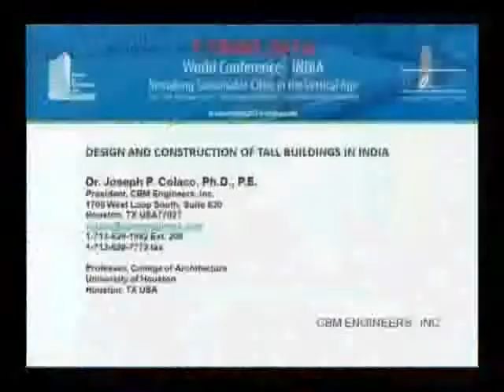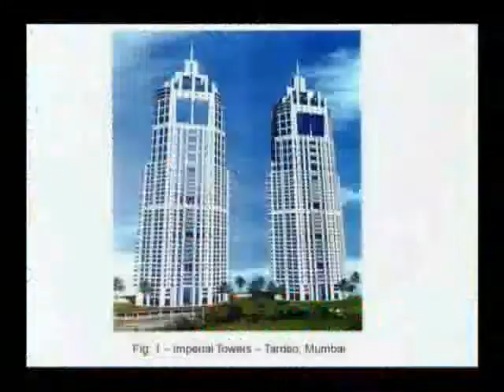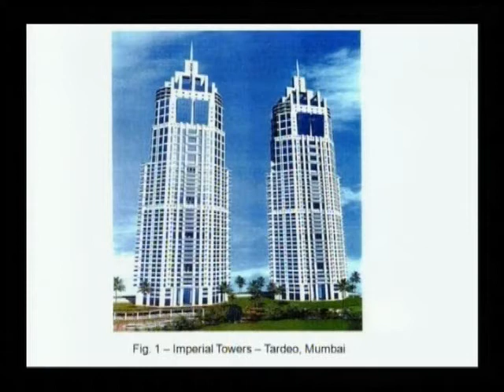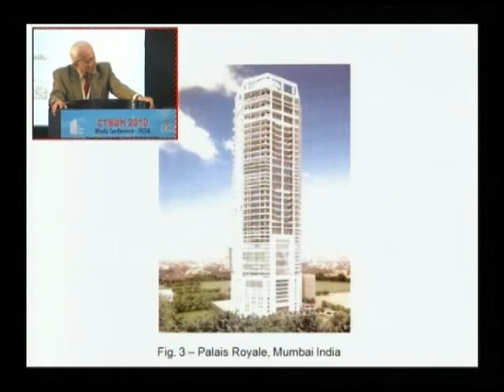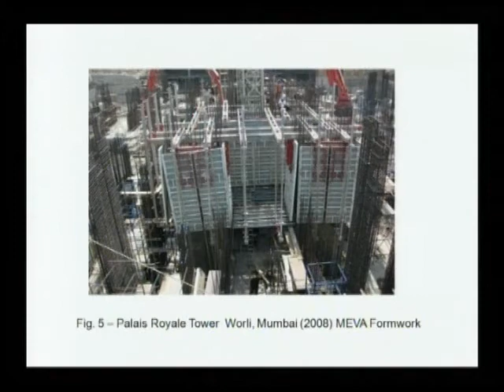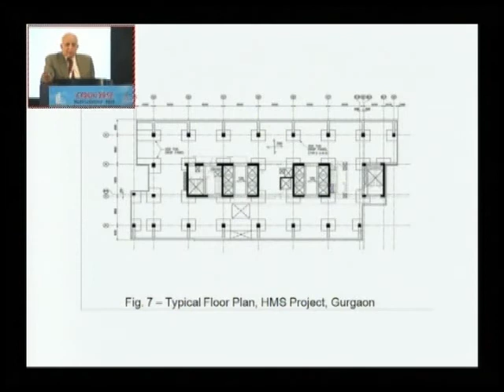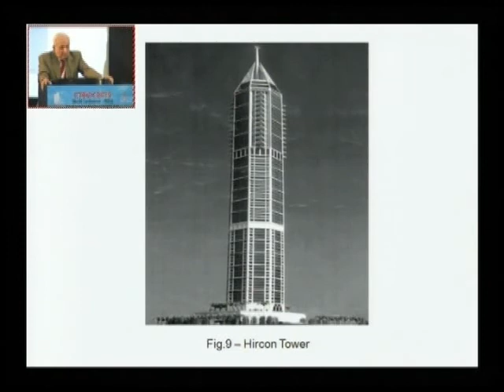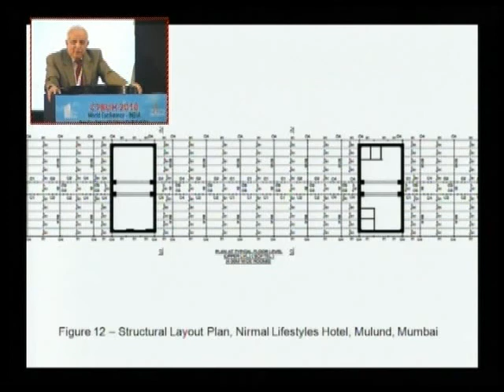CTBUH 2010 Mumbai Conference - Joseph Colaco, "Design and Construction of Taller Towers in India"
Wednesday, 3rd February 2010. Mumbai, India. Dr. Joseph Colaco, Principal, CBM Engineers, Inc. / Professor, University of Houston, Houston presents at the 2010 Mumbai Conference. Over the last 10 years, India has seen the growth of ever taller buildings. The main growth center has been Mumbai, but taller structures are also being built in Gurgaon, Kolkatta, Bangalore and other cities. The challenges being faced are: (1) Code Issues -- wind and seismic; (2) Construction Technology -- high strength concrete, composite column design, steel construction, speed of construction, wind tunnel, window-wall testing, etc; and (3) Infrastructure -- foundation design, fire etc. This presentation discusses these issues highlighting two projects in Mumbai; twin 60-story towers which are completed (currently the tallest in India) and a 300m tall residential building currently under construction.